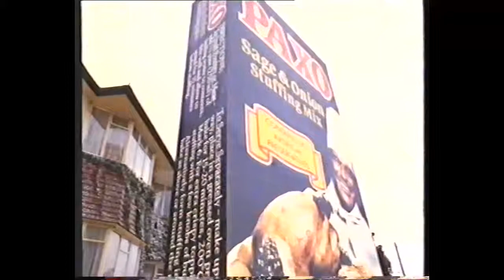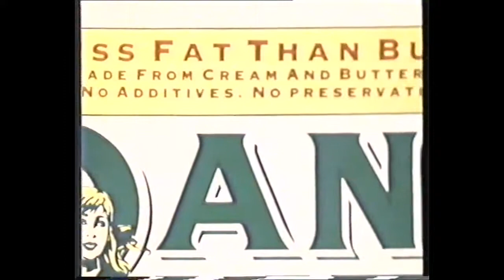80s Adverts, Idents & Promos pt.6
Gold Seal Batteries
Pierre Cardin Fragrance
Paxo Stuffing
Dane Lite Butter
Skol Lager
Tia Maria
British Coal